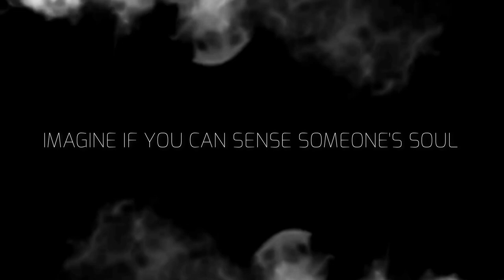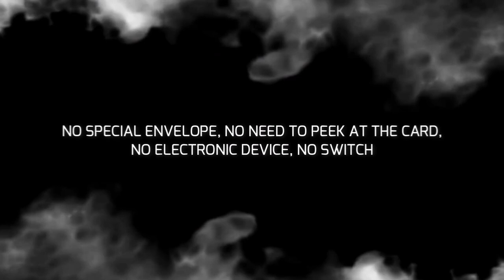SUKMA by Nawa Birawa & steve Marchello - lepetitmagicien.com